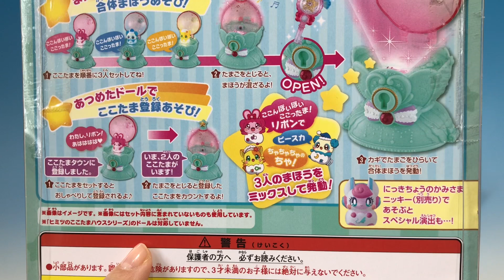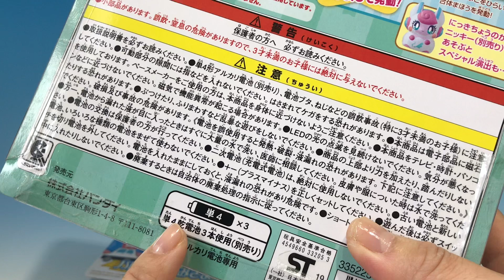ひらけ！ここたま ほしのがわはるか ウィンクバージョンと新商品の紹介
今回は４月２０日に発売された新商品を一気におさらい！
はるかちゃんのウィンクVer.は２０日より始まったキャンペーンでもらえる商品です。
ここたまキャッスルシリーズ、ここたまゆうえんち、まほうのたまごのいずれかを購入すると先着でもらえます。